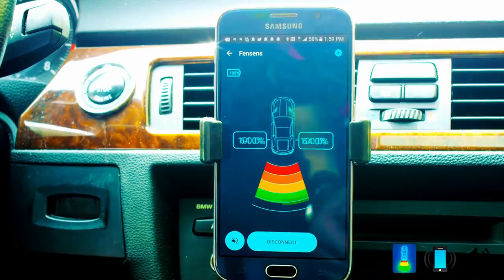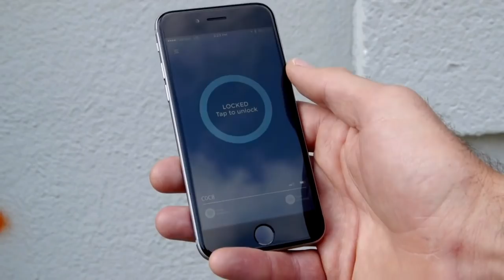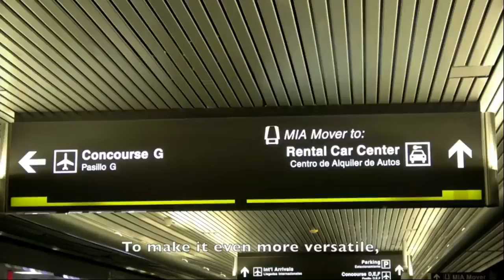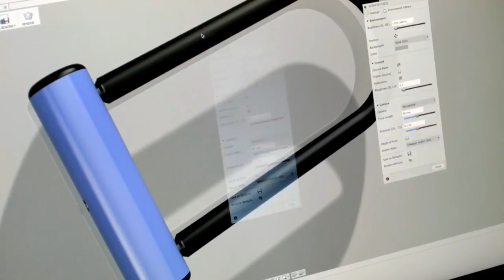Best Car Accessories For Smart Traveler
1. FenSens Smart Wireless Parking Sensor - 💸📦Amazon😄👌
Meet the world’s first smart wireless parking sensor that gives you instant hands-free audio, visual, and vibration alerts for objects detected in front or behind your vehicle.

2. Ellipse - The Smart Bike Lock - 💸📦Amazon😄👌
Ellipse is the smart bike lock that connects to your phone to provide keyless entry, theft detection, bike-sharing, crash alerts, and more.

3. ZUS Smart Tire Safety Monitor - 💸📦Amazon😄👌
Meet the ZUS Smart Tire Safety Monitor. View individual tire pressure data directly on your smartphone for a safer drive and improved gas mileage. Powered by an intelligent algorithm, ZUS warns you of any slow leaks before they become serious problems.

4. BullRest Travel Pillow - 💸📦Amazon😄👌
Designed for the modern traveler, BullRest is 80% smaller than traditional travel pillows and boasts an ergonomic design that promotes correct neck alignment to help you sleep in style.

The lock that fights back against thieves with noxious vomit-inducing chemicals.

6. Foldylock Compact - 💸📦Amazon😄👌
The Foldylock Compact is a premium folding bike lock that features the perfect MIX between protection, weight, and design.

7. RideAir Portable Air Capsule - 💸📦Amazon😄👌
Introducing RideAir, a refillable and portable air capsule that lets you inflate your tires at a push of a button. An effortless air supply for the cyclist's daily use and emergencies.

Amazon Family - 💸📦Amazon😄👌
Amazon Prime Discounted Monthly Offering - 💸📦Amazon😄👌
Audible Romance - 💸📦Amazon😄👌